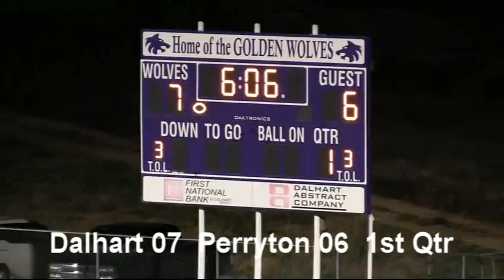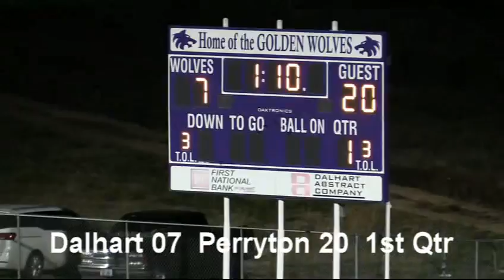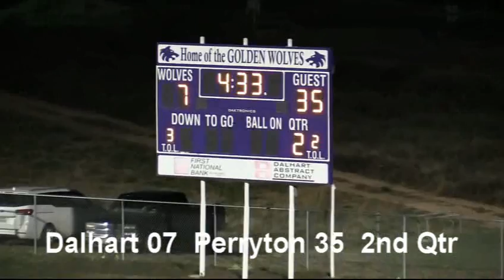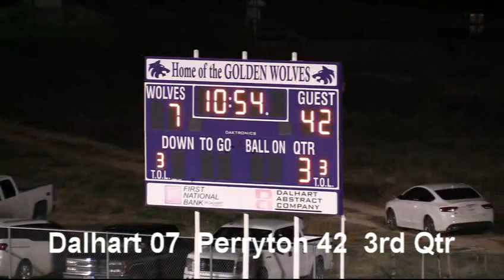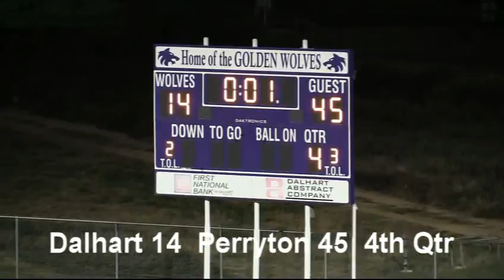Perryton Vs Dalhart 2015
Perryton Vs Dalhart Highlights 2015